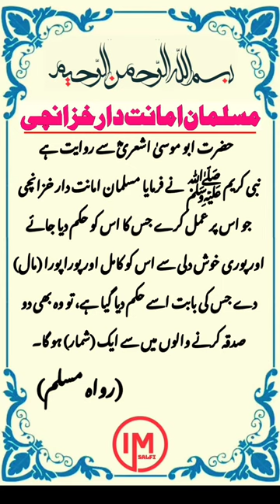🥀Musalman Amanatdar 😍|| Hadees || حدیث نبویﷺ || Farmane Nabvi💞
tere bin teaser
terebin ep full 21
teri khudgarz
teri meri dooriyan today episode
tery bin
thugboi max choo choo charles
tiranga
tomato soup recipe
tunisna snarma death video
umrah karne ka
urdu status shayari
urfi javed pics
usman ghazi season 4 episode 65
videos
vitamin d3
vlogs
waada197
walk at home
watch
watu izzu mantasha watu zillu mantasha
whale
whale
wiladat ali akbar
wild animals
wwe
XXX
ya allahu ya rahman ya rahim
ya hayyu ya qayyum
ya wadoodo ya salamu ka wazifa
yah rishta kya kahlata hai
yamaha boat
yumna zaidi vlogs
zindagi imtihan leti hai whatsapp status
zxcvbnm asdfghjkl qwertyuiop 123
حدیث
سکسی
مفتی سعید ارشد الحسینی
खुदा वाहिद है कव्वाली
दुनिया के मुसाफिर नात
नजम
सीआईडी
सूरह मुल्क
kapil ka show
karma quotes
kasam tere pyaar ki drama
kashmiri hadees
kavvali
ke samachar
kgf attitude status
khab
khana banane ka
khana khane wala
khatarnak magarmacch
korean world
jason
jeans folding tricks
judaai full movie
juhu beach mumbai
kabhi kabhi
kabhi kabhi aditi
kabutar
kahani
kaka song
kali kali
kalma
kantara movie comedy scenes
imam mahdi
india mein kya chal raha hai song
indian south movie
inspirasi kehidupan full movie
inzi or ibrahim
iqbal poetry
iraq city
ishqiya shorts
islamic status
islamic teacher
jadugar song
janhvi kapoor nadiyon paar
hania amir cute moments
happy birthday happy birthday to you ha...
hareem shah ki likh video
hasnain ke nana
hijab tutorial
hindi land
holi ka gana
honda pcx terbaru 2022
horror shorts
how to use safi
hu
hum to lut liya milke husn walon ne
funny clips
funny kashmir
funny shorts
gane अच्छे-अच्छे
geo news live
ghar wala
globe
gold biscuit
govinda songs
gta 5
gulam rasool balyavi
h az
hajj
fan sticker basti
farhan saeed
farq
farq 38 episode
fat to fit transformation men
fish aquarium
flying butterflies
food recipe
food review
fortuner vs thar
franklin
free fire video
drama serial grift
drama tere bin
dramas
dua kaise mangte hain
dua qunoot
ducky bhai
dulhan
dumper
durood e ibrahim
durood ibrahim ke baad ki dua
eid mubarak
endoscopy kaise hoti hai pet ki video
exam wazifa
darjeeling tour
deewangi song
dekho dekho kya woh ped hai chadar od...
dijainar kurti
dilwale dulhania le jayenge shahrukh kh...
divya drishti
doctor ibrahim
doctor khader vali
doll
dr israr ahmed quran tafseer
drama
chor chor chor
chudail
chunni mein chunni mein chunni mein
comedy
comedy video
cousin song
cr7
cricket videos
cycle stunt
dada ne
dadhi status
dard bhari shayari
chahat ali khan
chana chicken
chand ki tarikh
chand tara drama
chandi da challa song
che which shaam watith kashmiri song
cherry
chhote babu
chhotu dada
chicken kfc
chidiya chidiya chidiya chidiya
chintu mintu pintu
bismillah allah humma sallay ala muha...
blackhead removal at home
bodyguard picture ka gana
bole
bts
bts gril
buhe bariyan
bulbul
bulbule bangal ki takrir
burak
captain america robot
cartoon cartoon
cat person
bemal
bhaiya bhaiya bhaiya
bhartar song sumit goswami
bhoot
bhoot wali tik tok
bhutni cartoon
bigg boss
bigg boss 16
bili
billi wala sexy video
azab e qabar
baalveer baalveer song
baalveer returns
babies
baby mara birthday ma song
bacchon ki
bacchon ki funny video
bacchon ki video
back to back full movie in hindi
bahut sari naat
balloon
balochi gane
bayan
allah ke sath
allah muhammad rasulullah
allah rasul ki baten
allama khadim hussain rizvi poetry
aloo fafda recipe
alsi ke fayde bataen
ayatul kursi
ayatul kursi hindi mai
acche acche
acche acche game bhejo
acchi acchi like
accident news
achar
adaah queen
afreen afreen
ajmal raza qadri
ajooba song
alia bhatt funny video
alibaba
allah
status
tere bin episode 19
urdu arabi
yaseen
сексуальные девушки
तूने मेरी जान
123 go
143 song rabeeca khan
27 february ki news
free fire
grift drama
kala doriya
kuchh notice kiya
madina sharif
mai mai mai
naira suit
nikki block
pakistani serial
pathan
samjhota
shab e barat status
pakistani drama
tere bin episode 20
درود تاج
aahat
balam thanedar
bhoot wala
bulbulay
bully bully
churail cartoon in urdu
COW
darood sharif
tere bin
naat sharif
surah mulk
aquaman
cid
food
hadees
kachcha badam gana
kartun
naat